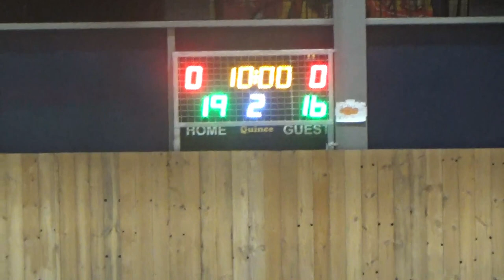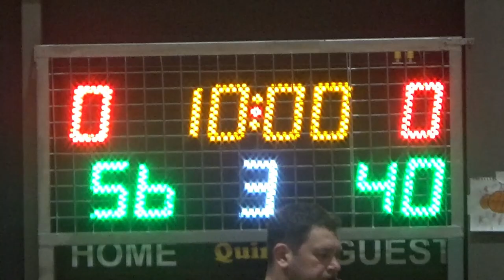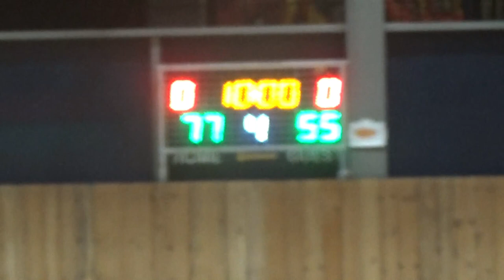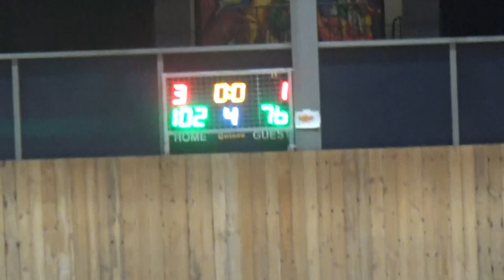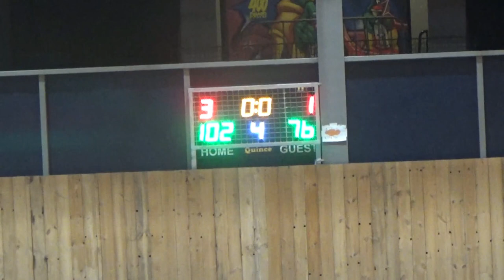Basketaki Salonica Summer Master - Salo Nics VS SKG Bugs (29/5/2024)